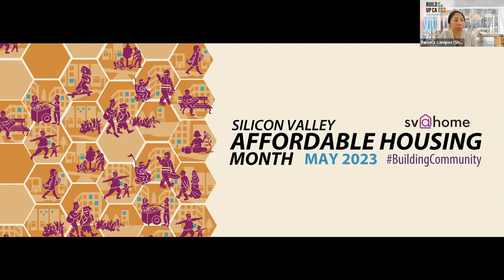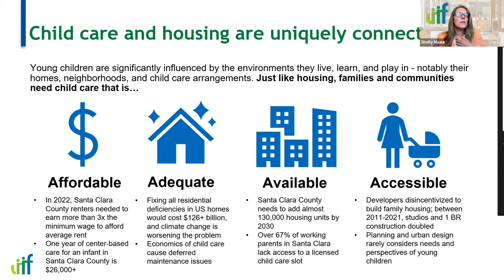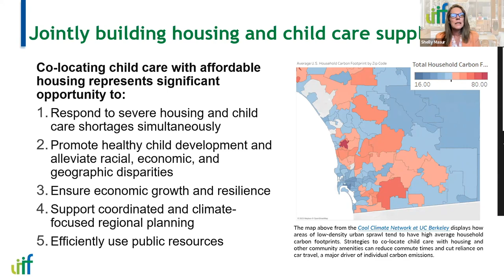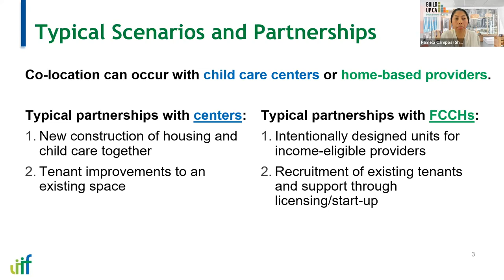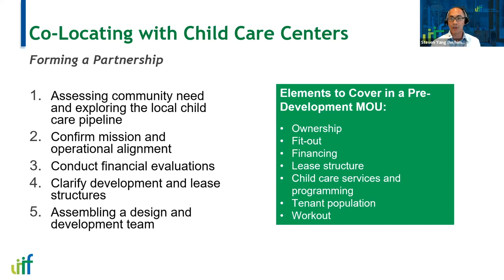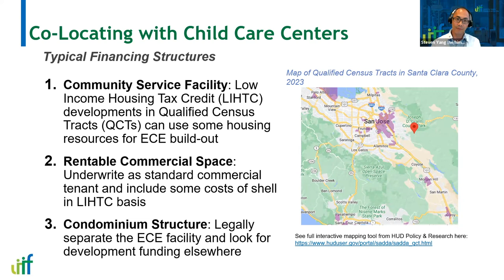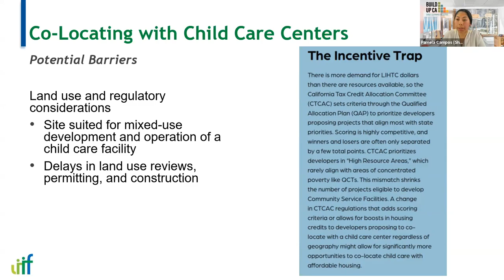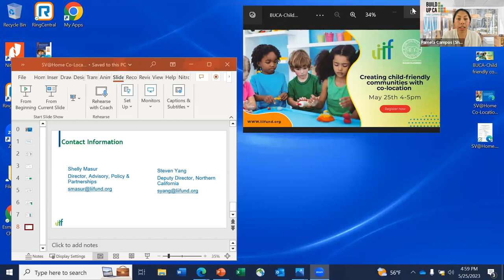Creating Child friendly Communities with Co-Location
As a part of SV@Home’s series for Affordable Housing Month AHM2023, LIIF hosted a conversation with Supervisor Ellenberg to discuss how she worked to set aside money for childcare facilities and why she thinks co-location plays a role in child-friendly communities. We were led in a moderated conversation by Build Up California coordinator, Pamela Campos who was joined by colleagues at LIIF Steven Yang, Deputy Director of Northern California and Shelly Masur, Director of Partnerships and Capacity Building. Highlighting Mercy Housing Development in SF’s Sunnydale Neighborhood as an exemplary case study, this conversation was centered on how to support affordable housing, where colocation fits in the work, and potential barriers for co-location related to policy and funding.